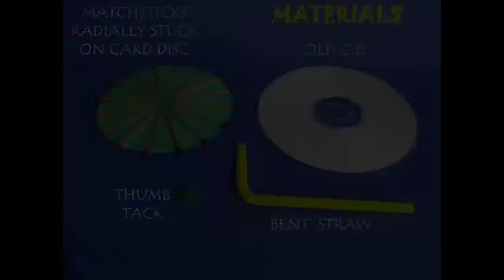MATCHSTICK TURBINE | Urdu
For making this turbine you need a circular card disc, an old CD, a thumb tack, glue and a bent straw. Stick a lot of matchsticks along the radii of the card disc and then push a thumb tack from behind. The thumb tack will act like a pivot. Place it on the table and disc will spin freely on its pivot.
Place an old CD on the table. Place the thumb tack in the central hole of the CD. The hole will act like a guide. Now when you blow on the matchsticks with a bent straw the disc will spin very fast. The matchsticks act like the blades of a turbine. On blowing the whole discs rotates smoothly.

Dubbed in Urdu by Naziya Shaik from Pratham's Science Learning Program